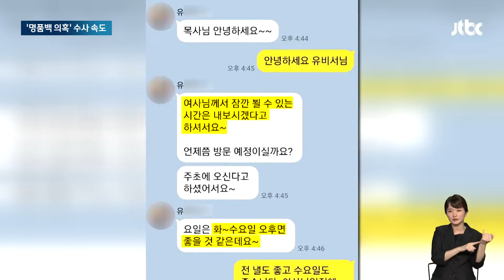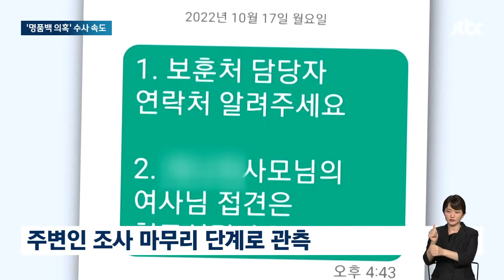'명품백 의혹' 수사 속도…'최재영 면담 조율' 행정관 조사 / JTBC 뉴스룸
검찰은 김건희 여사의 명품 가방 수수 의혹에 대한 수사에도 속도를 내고 있습니다. 최재영 목사와 일정을 조율한 대통령실 행정관도 나흘 전에 불러 조사한 걸로 파악됐습니다. 가방을 전달한 자리에 있던 관계자들의 조사가 대부분 마무리되면서 김 여사에 대한 조사가 임박했단 관측이 나옵니다.